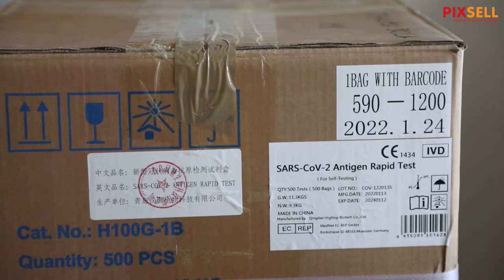Započela distribucija brzih antigenskih testova za sve škole Šibensko-kninske županije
U Šibeniku je počela distribucija pristiglih brzih antigenskih testova na Covid-19. Testovi ce biti distribuirani u sve škole Šibensko-kninske županije.